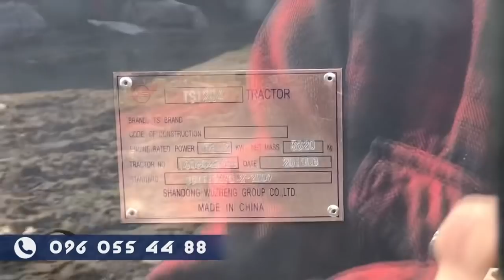Трактора Консервация 2018г экономите 2-3000$ ЛЕГКО. wuzheng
ТЕЛЕГРАММ ЧАТ